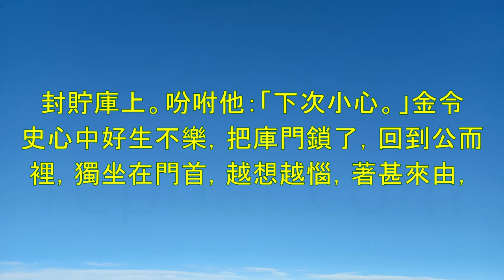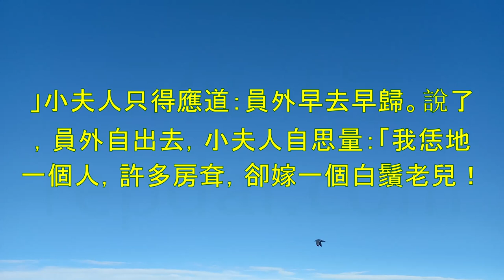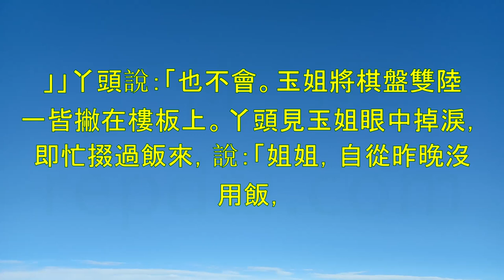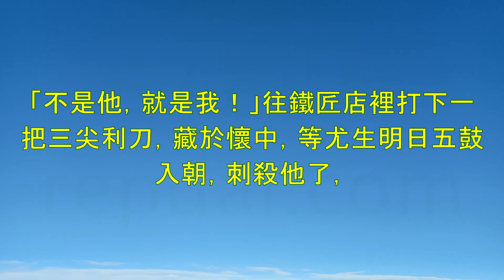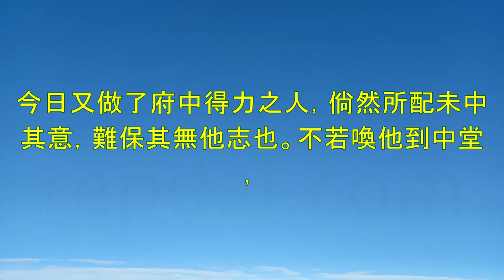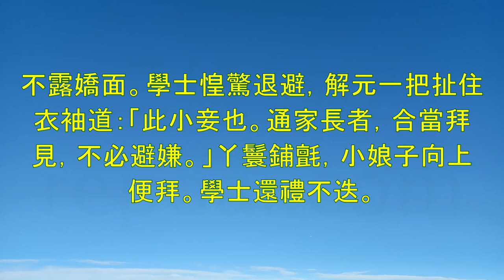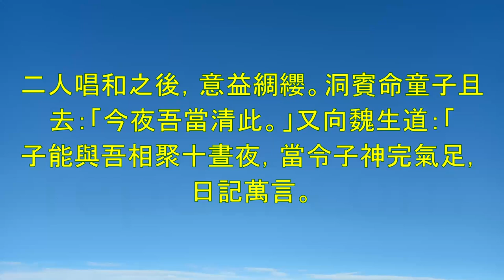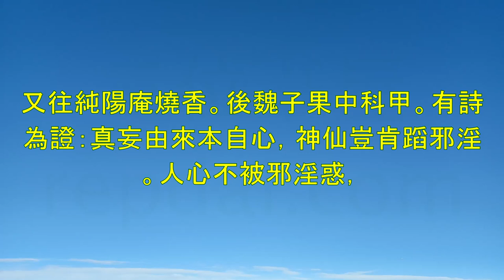《警世通言》第2部-明末清初-馮夢龍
00:00:00 第十四卷一窟鬼癩道人除怪。
00:27:45 第十五卷金令史美婢酬秀童。塞翁得馬非為吉，宋子雙盲豈是兇
01:22:23 第十六卷小夫人金錢贈年少。誰言今古事難窮？大抵榮枯總是
01:47:17 第十七卷鈍秀才一朝交泰。蒙正窯中怨氣
02:17:00 第十八卷老門生三世報恩。買只牛兒學種田，結間
02:44:02 第十九卷崔衙內白鷂招妖。古本作《定山三怪》，又云《新羅白鷂》。早退禾朝寵責妃
03:14:12 第二十卷計押番金鰻產禍。終日昏昏醉夢間，忽聞春盡強登山。因過竹院
03:46:34 第二十一卷趙太祖千里送京娘。兔走烏飛疾若馳，百年世事
04:34:40 第二十二卷宋
05:25:59 第二十三卷樂小舍棄生覓偶。一名《喜樂和順記
05:51:44 第二十四卷玉堂春落難逢夫。與舊刻《王公子奮志記》不同公子初年柳陌遊，玉堂一見便綢縷。黃金數萬皆
07:31:17 第二十五卷桂員外途窮懺悔。交遊誰似古人情？春夢秋雲未可憑。溝壑不援徒泛愛，寒暄
08:29:15 第二十六卷唐解元一笑姻緣。三通鼓角四
08:56:20 第二十七卷假神仙大鬧華光廟。欲學為仙說